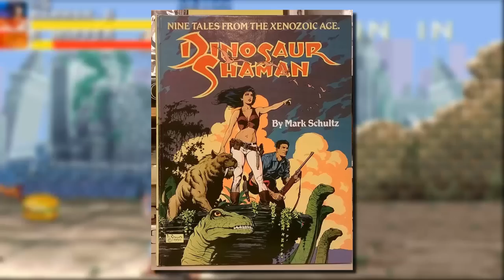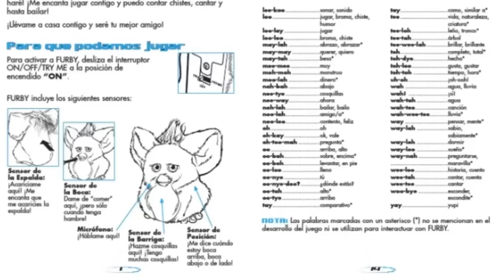Mejor que Jurassic World, Cadilacs y Dinosaurios | ¿La Recuerdan?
¿Recuerdas la serie de este famoso juego arcade?